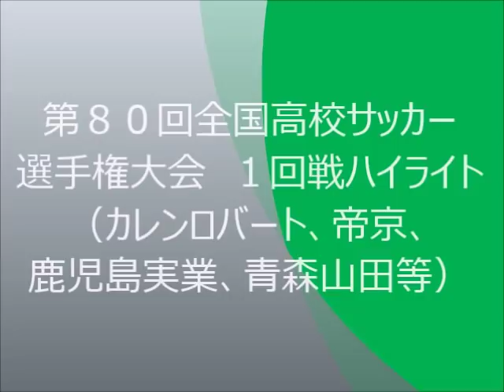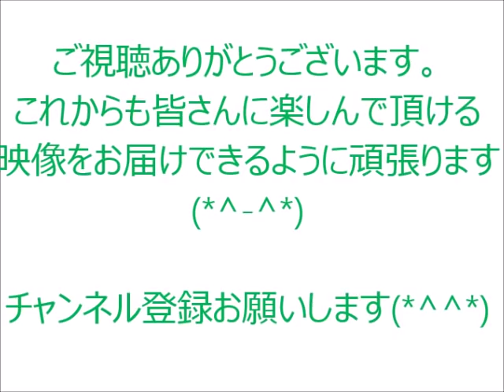第８０回 全国高校サッカー選手権大会１回戦ハイライト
第８０回全国高校サッカー選手権大会　１回戦ハイライトです。
当時１年生の市立船橋カレンロバート選手や鹿児島実業、
青森山田、帝京、前橋育英も登場です。